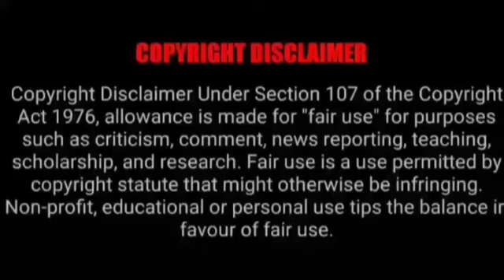ASMR EATING SPICY CHICKEN & EGG CURRY, CHICKEN BIRYANI | BEST INDIAN FOOD MUKBANG |Foodie India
ASMR EATING SPICY CHICKEN & EGG CURRY, CHICKEN BIRYANI | BEST INDIAN FOOD MUKBANG |Foodie India| Mukbangers Eating Indian Food. Asmr Eating Indian Food. Best Indian Food Asmr. Best Indian Food Mukbang.

Credit-